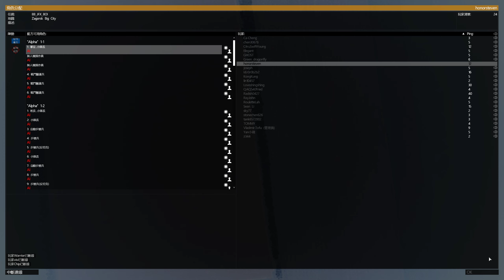ArmA 3 2024 08 31 Grown-up's Paradise ＩＩＩ